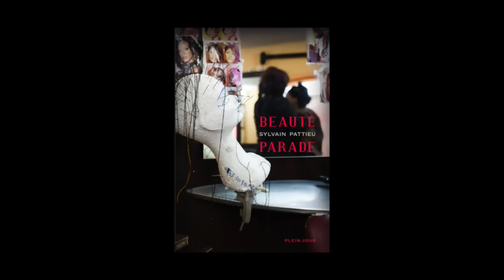Sylvain Pattieu - Beauté parade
Sylvain Pattieu vous présente son ouvrage "Beauté parade" aux éditions Plein Jour. Rentrée littéraire janvier 2015.
Notes de Musique : “I Love Hip Hop” (by 9th Scientist). Free Music Archive.